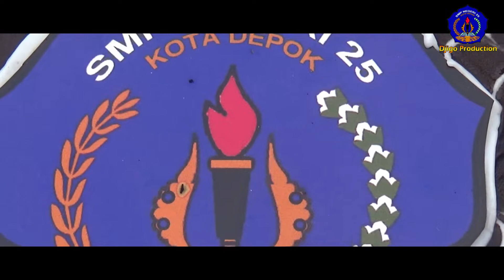KEGIATAN HARI GURU SMPN 25 DEPOK 2019